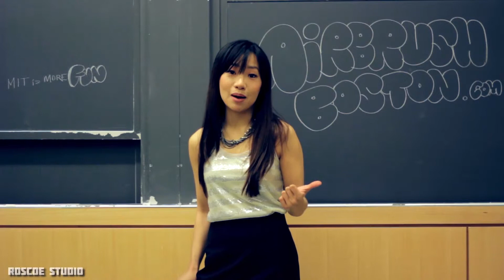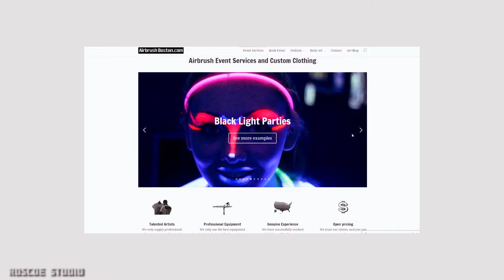Aibrush Boston | Book an airbrush Artist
Maddie breaks down the only smart way to get an airbrush tee shirt artist at your next event. for more information.